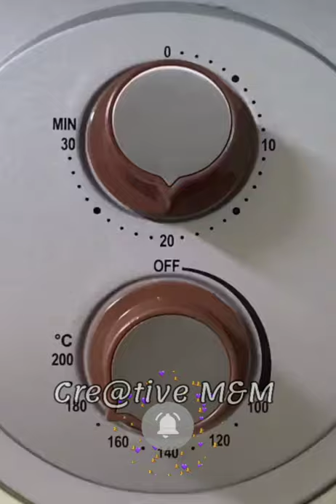Making of Cake's Easy and fast Yummy and tasty Cakes